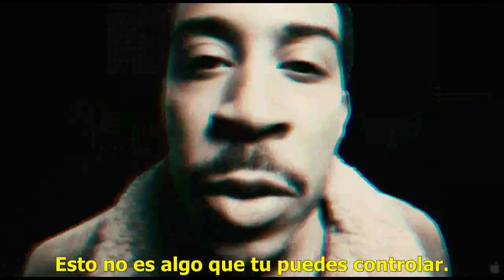trailer subtitulado gamer